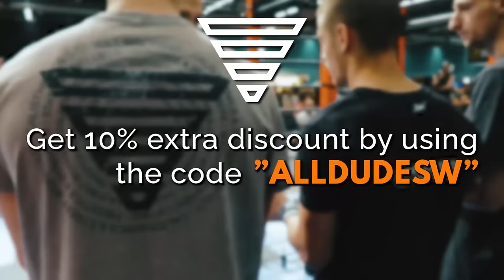How Women React to Calisthenics *epic reactions*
Use my hashtag alldudesw to be featured on my channel.